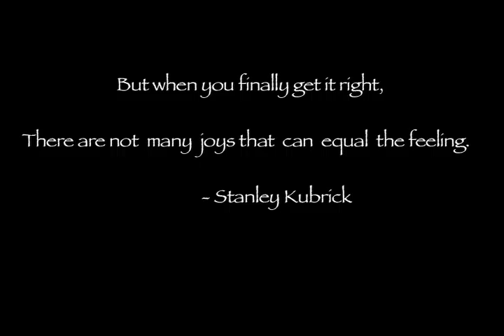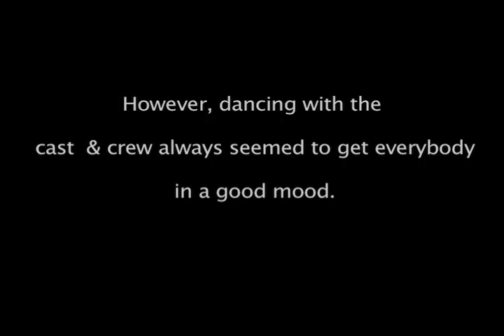Ticket Cops -- Directing 101 by Sean Roman.m4v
A short look at lessons learned by Sean Roman, the Director of the new film TICKET COPS.